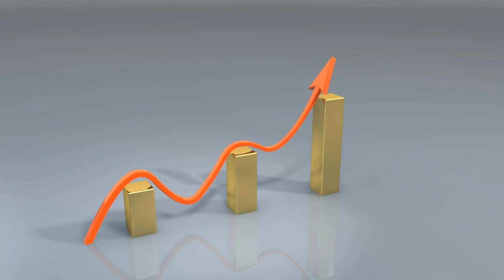ಸತ್ತ ಹೆಗ್ಗಣದಿ೦ದ ಬೇಕರಿಗಳ ಒಡೆಯನಾದವನ ಕಥೆ | A SHORT INSPIRATIONAL STORY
ವ್ಯಕ್ತಿಯು ಏಕಾಗ್ರತೆ, ಬಯಕೆ ಮತ್ತು ಆಸಕ್ತಿಯನ್ನು ಹೊಂದಿದ್ದರೆ ಶ್ರೀಮಂತನಾಗಬಹುದು….

A person can become rich if he has a focused concentration, desire, and interest.